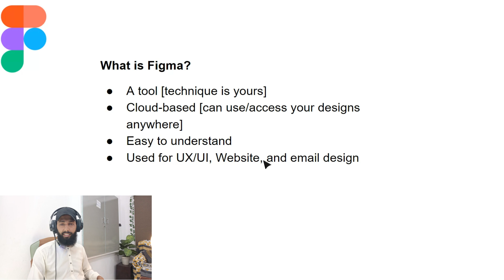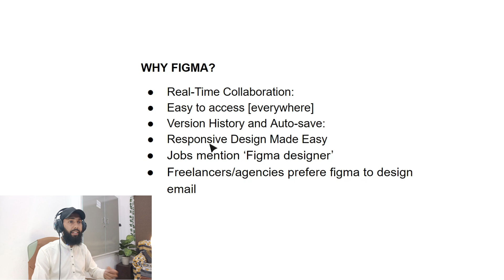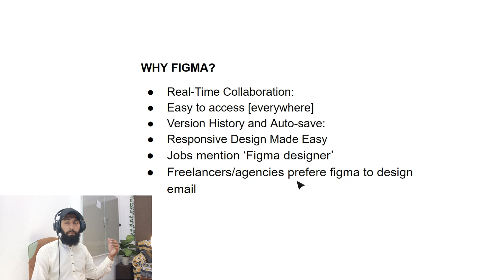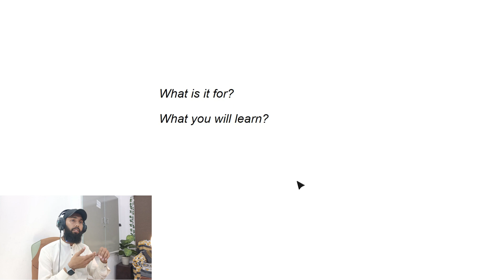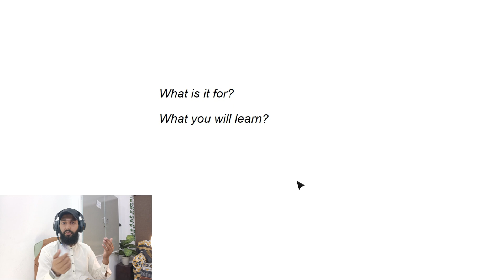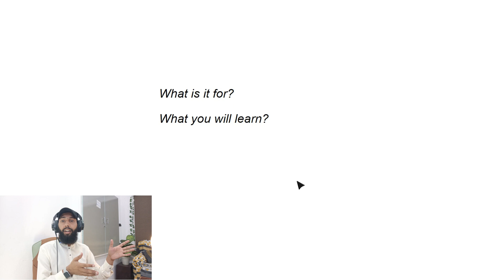Class 1 | Figma Email Designing Course in English | klaviyo | email marketing | marketing chamber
💬Scale your Ecom business 5x with Email and SMS Marketing